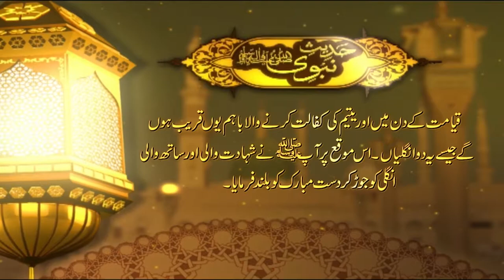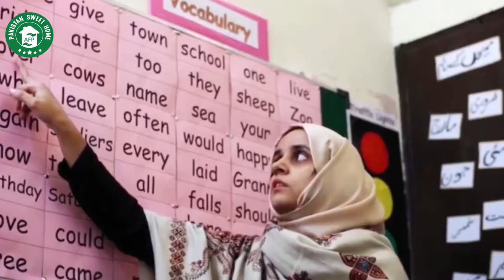Pakistan Sweet Home, Asia's largest Orphanage.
Established in 2016, Pakistan Sweet Home serves as a home for orphans around Pakistan and provides shelter, food, education, medical, emotional &spiritual care for the orphaned children at Pakistan Sweet Home.